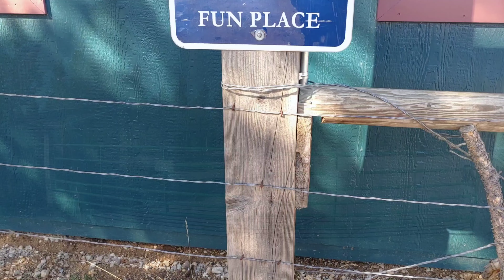Colorado Mini riders at SHREDVILLE! (Leadville Motocross park)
Some of Colorados mini riders were invited to Leadville Motocross Track in Leadville Colorado on June 6th, 2021.